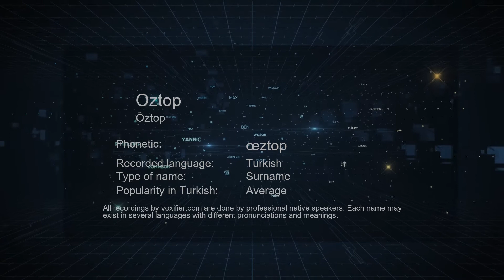How to Pronounce Oztop (Öztop) in Turkish - Voxifier.com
This is the Turkish pronunciation, gender, and phonetics recording of the name Oztop (Öztop). The same name may exist in other languages with different pronunciations. Check the meaning of name along with other possible pronunciations or similar names for free Voxifier uses the help of expert linguists to simplify pronunciations by replacing some special sounds with sounds more commonly available across all languages.